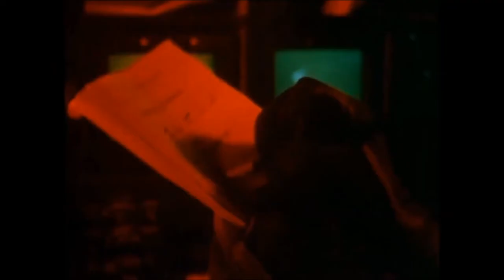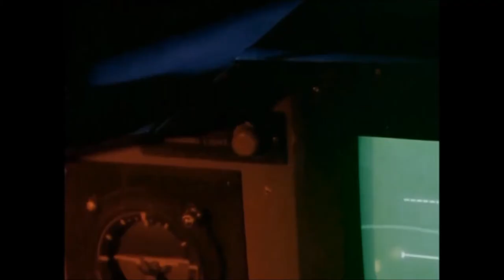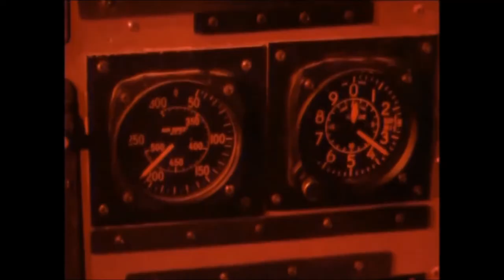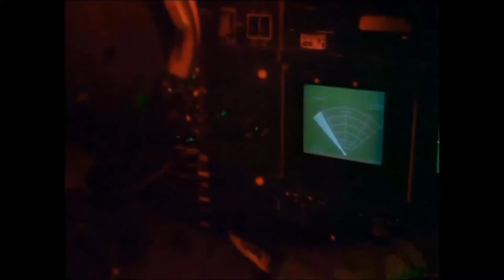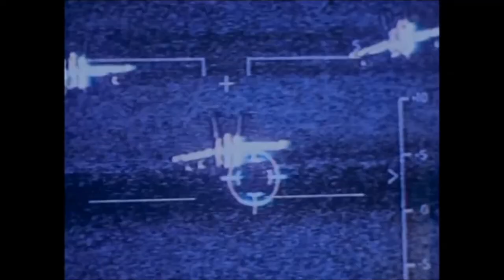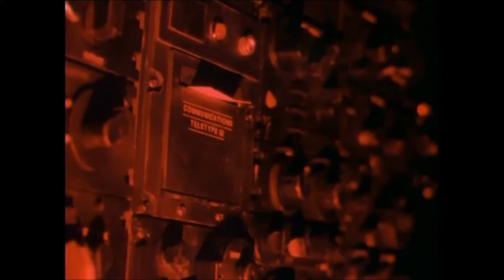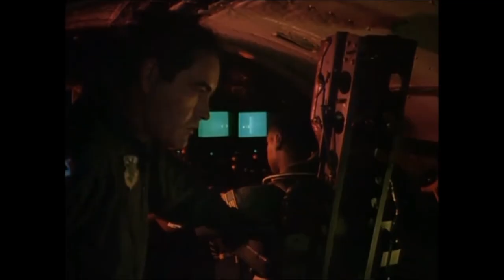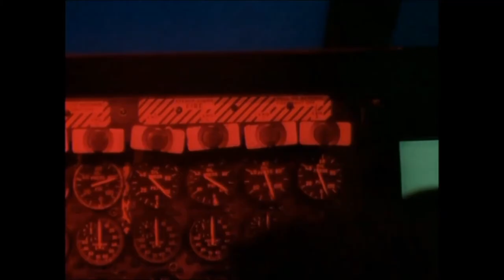By Dawns Early Light 1990--B-52 scenes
By Dawns Early Light 1990, - i took the B-52 scenes out of the movie
and spliced them together, although it looks like the sound is a bit out of sync.